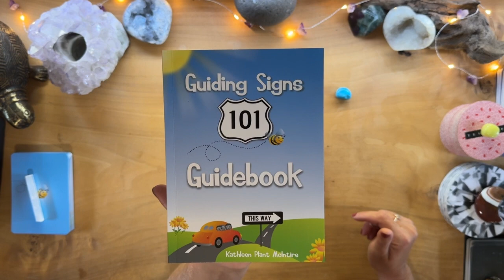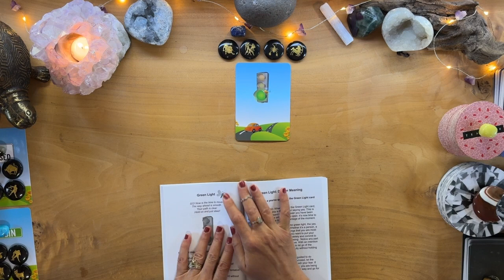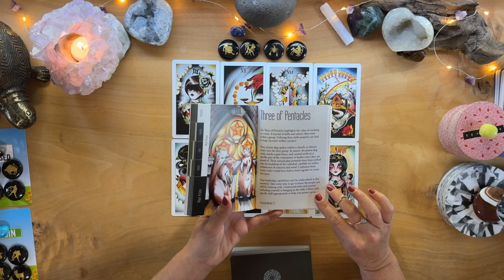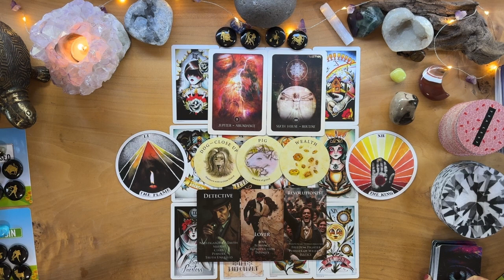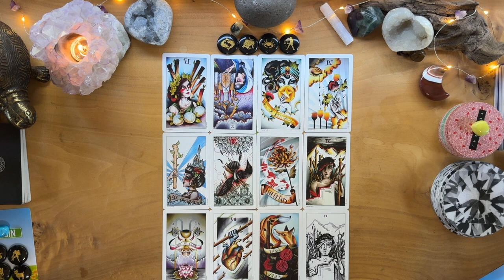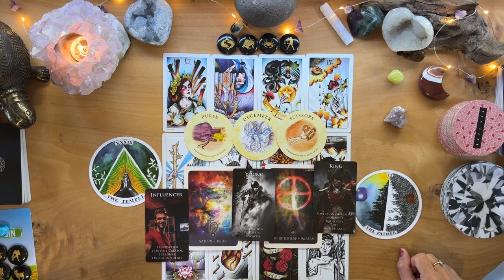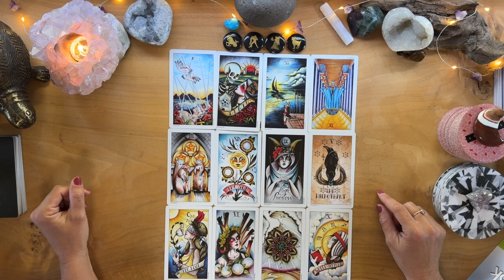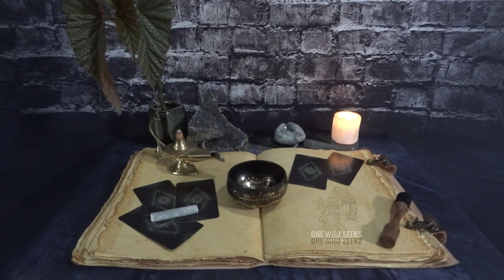Pick a Road 🚘 Removing Blocks 🚧 to Your Kingdom! 🏰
In this tarot card reading, we'll help you remove the blocks standing in the way of your kingdom. Pick a card and discover the guidance you need to overcome obstacles in love, career, and more! 🚘🚧🏰

00:00 Intuition
00:51 Candle/Prayer
03:26 Pile/Stone Picking
10:00 Zodiac Picking
12:59 Green Light
35:53 Road Closed
59:46 Begin
01:21:26 Affiliates
01:21:31 Subscribe, Like & Share

My name is Tara @OneWhoSeeksTarotYOU will tap into your Intuition to find the answers that you SEEK.I am here to be a clear channel for the messages coming through from Loving spirit. I use Tarot as a tool for growth, to be interpreted and analyzed for your greatest good, for the good of others & the world at large.Take what resonates and leave the rest for someone else, these are general readings for the collective. Be forewarned, TRUTH will be revealed, however the power of choice is in YOUR hands.

TAROT Decks I Use:• The Light Seer’s Tarot, Chris-Anne• Crystal Visions Tarot, Jennifer Galasso• Soul’s On Fire Tarot, Soulful Revolution• Ethereal Visions Illuminated Tarot Deck, Matt Hughes• Sensual Wicca Tarot, A Wiccan Vision of The World of Sexuality• Tarot in Wonderland by Barbara Moore and Eugene Smith• Wyspell Tarot for Learning-Tarot Cards with Meanings on Them-Beginner• Angel Tarot by Travis McHenryCHAKRA Decks I Use:• Chakra Healing CardsORACLE DecksIUse:• The Wild Offering Oracle, Tosha Silver & Katie Daisy• Beyond Lemuria Oracle Cards, Izzy Ivy• Oracle of the Mermaids, Magical Messages of Healing, Love and Romance, Lucy Cavendish• The Halloween Oracle, Lifting the Veil Between the Worlds Every Night, Stacey DeMarcoAFFIRMATIONS Decks I Use:• Sweet-Ass Affirmations 2, More Motivation for Your Creative Manic Mind, Rage CreateCRYSTAL DecksIUse:• Daily Crystal Inspiration, Deck for Finding Health, Wealth and Balance, Heather Askinosie• Crystal Wisdom, Affirmations from the Ancient Power of Crystals, Rachelle CharmanRANDOM DecksIUse:• Intimacy, A Tool for Deeper Connection and Conversation With Your Partner, Best Self• Atom Duel, A Periodic Table Card Deck Game, Uus Maailm GamesSTONES:• Chakras:7=CROWN-Amethyst-UNDERSTAND6=THIRD EYE-Lapis Lazuli-I SEE5=THROAT-Black Obsidian I SPEAK4=HEART-Green Aventurine-I LOVE3=SOLAR PLEXUS-Tiger’s Eye-I AM2=SACRAL-Gold Sand Stone-I FEEL1=ROOT-Red Jasper-I DO• KALIFANO Bulk Tumbled Stones (1,000+ Carats) Random Assortment of Polished High Energy ReikiCrystals• Crocon 5 Elements Black Tourmaline Stones, Earth, Air, Fire, Water, Spirit.• Crocon Black Agate Zodiac or Horoscope Symbols

Video Editing & Thumbnails Products used for video recordings: iPhone 15 Pro Max, XS Max MacBook Pro 15" Laptop